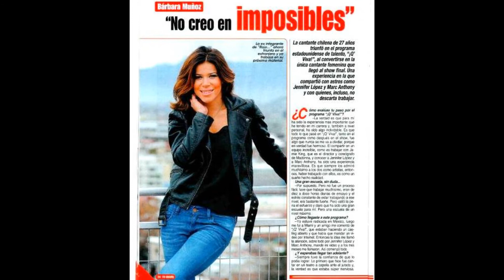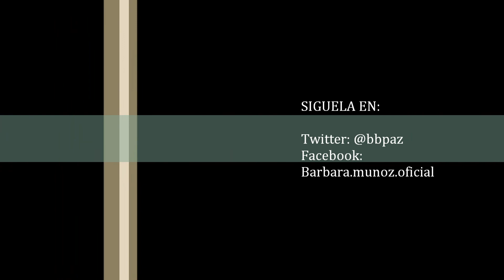Barbara Muñoz- NOT THE ONE ( Fotografías )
Aquí les dejo fotografías de Barbara desde su paso por Viva el Sueño hasta su mas reciente proyecto "Qviva the Chosen" el cual ella fue una de las ganadoras y la única vocalista mujer que participó en el show en vivo en Las Vegas junto a Marck Anthony y JLO ante mas de 10 mil personas en el Mandalay !! Muy pronto se viene grandes sorpresas y nuevo material junto a grandes productores de los Estados Unidos. Desde ya, mucho éxito para ella !